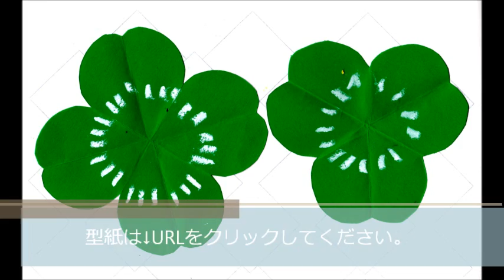kimie gangiの 春の壁面掲示「三つ葉と四葉のクローバー」型紙付き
三つ葉をたくさん、四葉を少し作りましょう。
三つ葉の折り方は「kimie gangiの　正確で簡単な６つ折り切り紙の作り方」から、